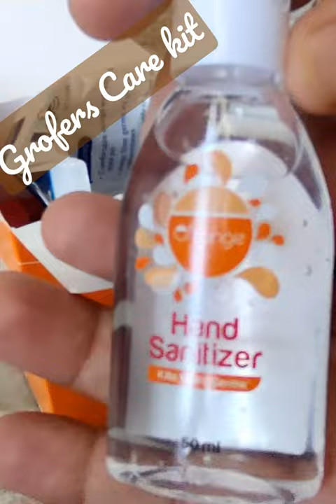Grofers Care Kit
Hi,
In this video I have unboxed the Grofers Care Kit which I have received from Grofers as a gift.

Grofers Care Kit | Unboxing Grofers Care Kit | Gift Pack

grofers care kit includes
grofers care kit 2021
grofers care kit may 2021
grofer care kit
corona kit free with grofers order
face mask with grofers
hand sanitizer with grofers order
covid19 kit with grofers order
kit with grofers order
free kit with grofers order
grofers care kit details
grofers care kit unboxing

Our gadgets
Camera: Canon EOS 200DII
Tripod: Digitek
Mic: Boya BY-MM1
Phone: One Plus 8T